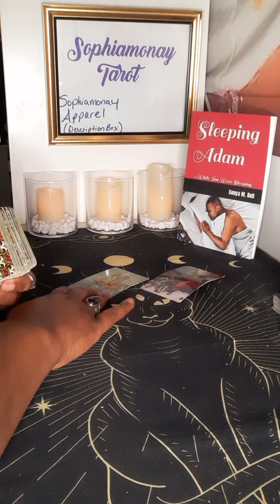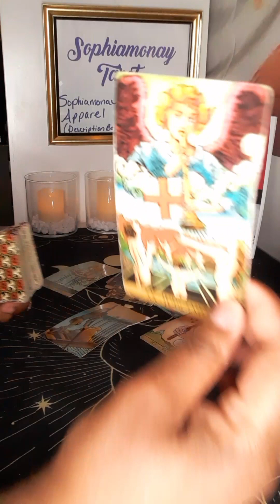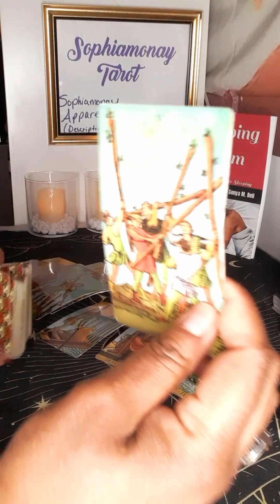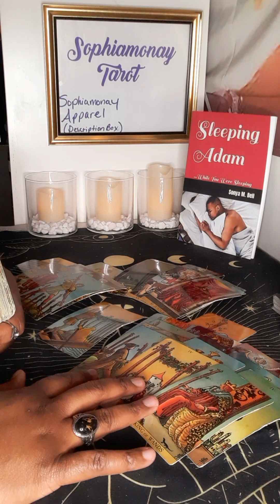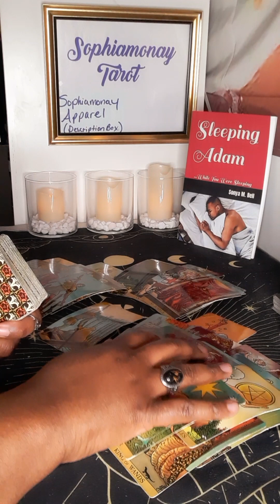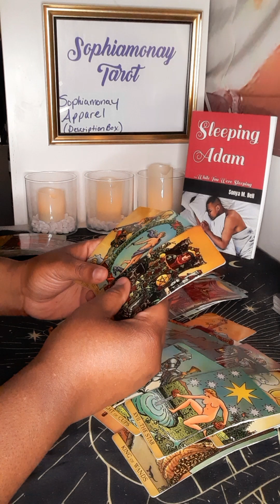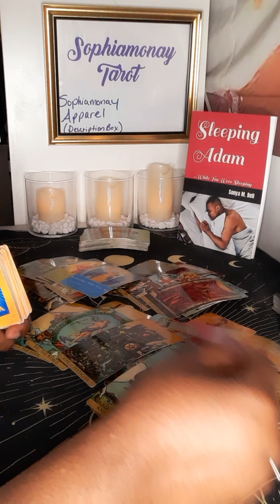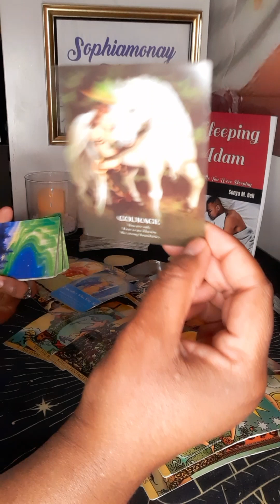SAG| CAN U HANDLE THEIR HEAT?!🔥😜THEY'RE CRAZY ABOUT U!